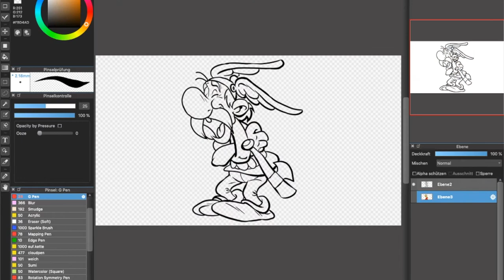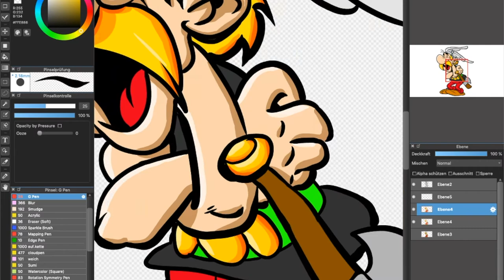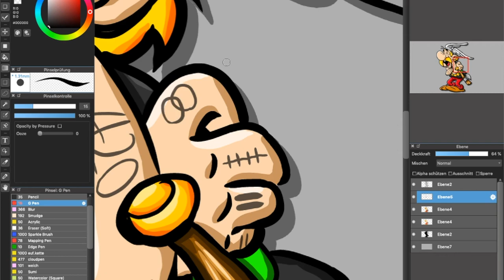Drawing Asterix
Song:
unknown brain: matafaka